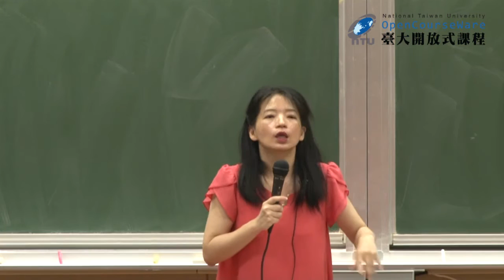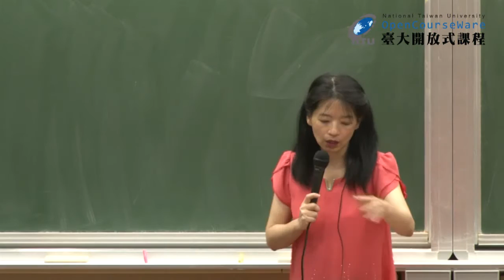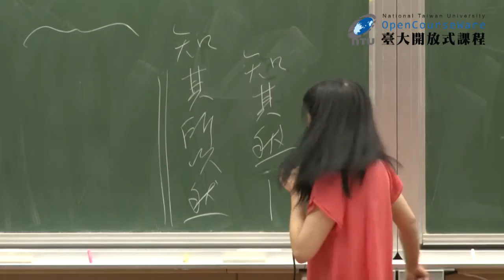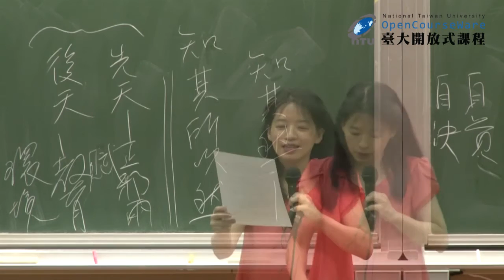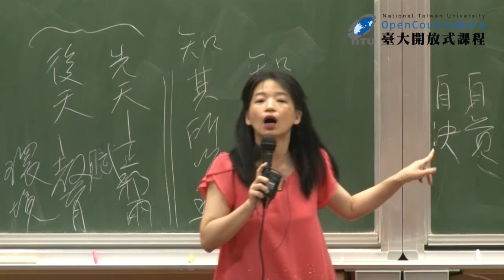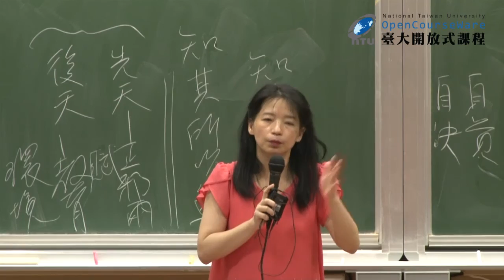紅樓夢 28.「人物」詮釋分析的原則